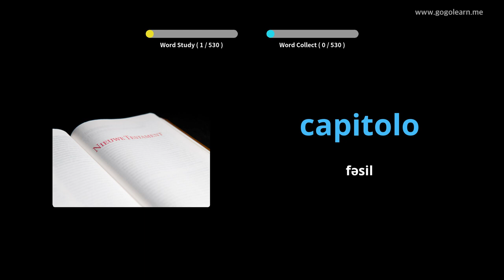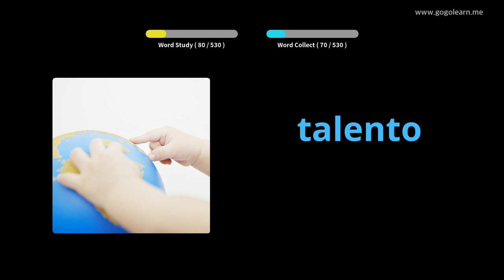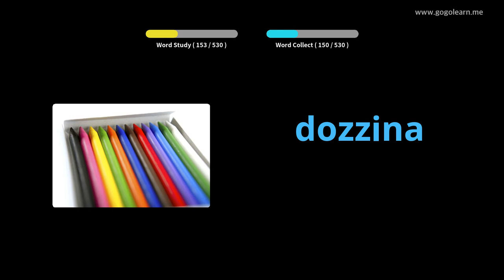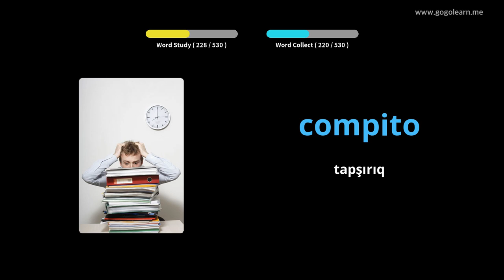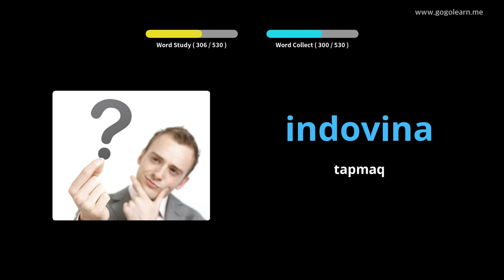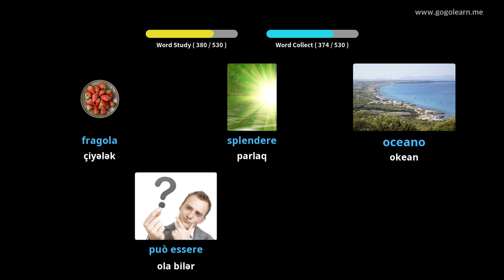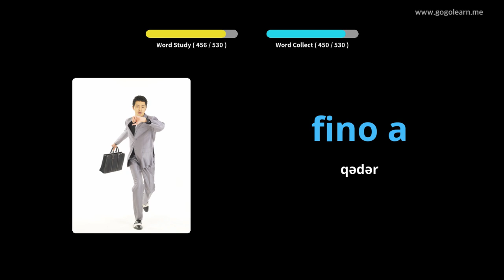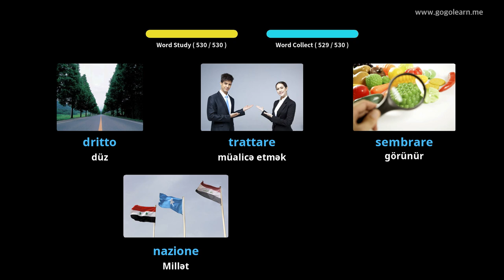İtalyan lüğət əsas orta məktəbi | Golearn